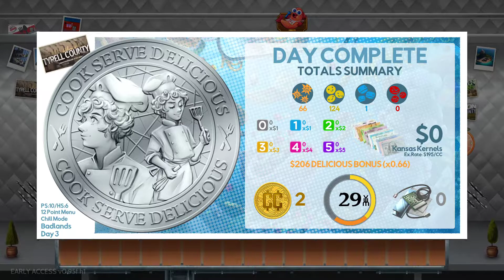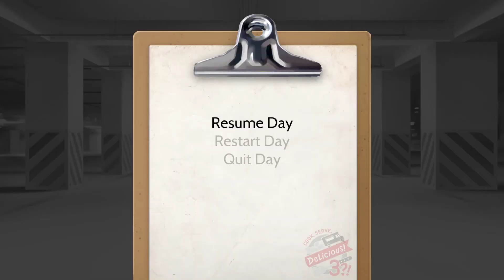Cook Serve Delicious 3 - PC - Part 52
Background Audio is C64 Remixes - slayradio.org